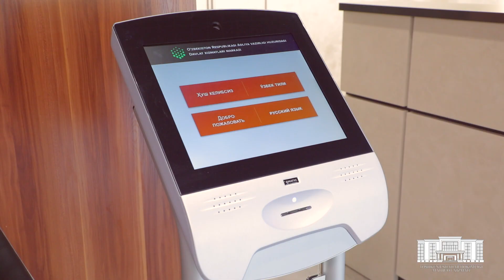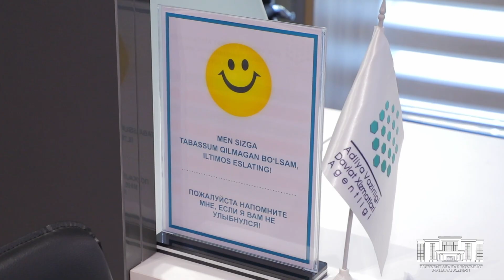Чилонзор туманида Давлат хизматлари маркази учун янги бино фойдаланишга топширилди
Унда яратилган шарт-шароитлар билан лавҳамиз орқали танишинг.